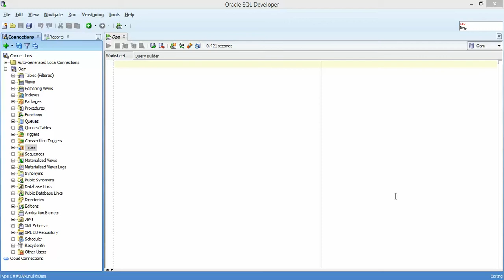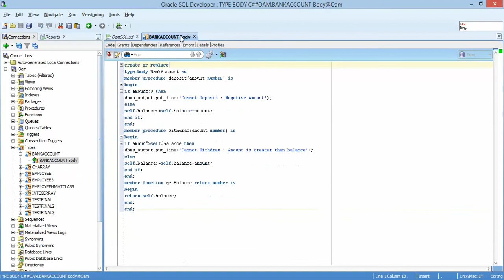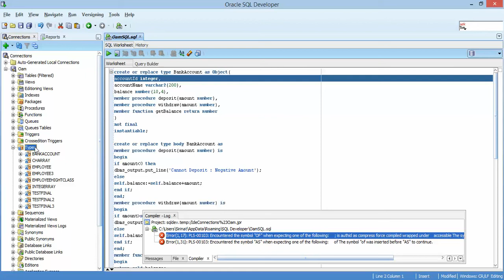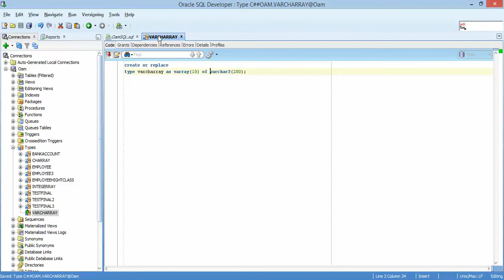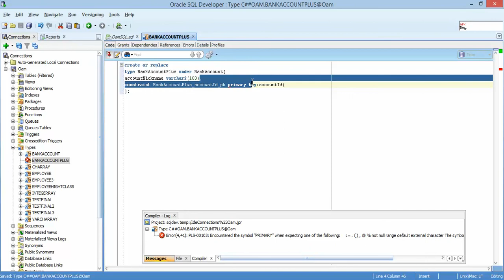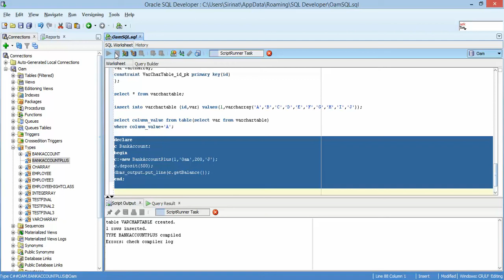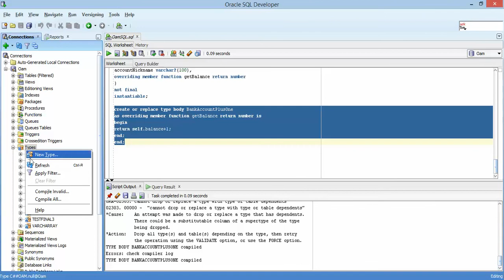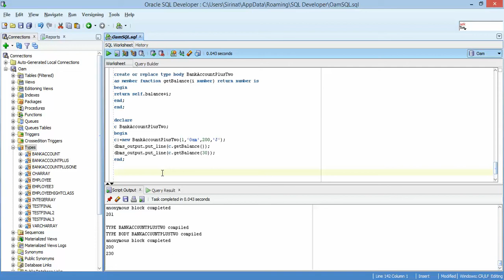Object in Oracle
Object in Oracle by Dreammaker_Oam (Oam IT#18)